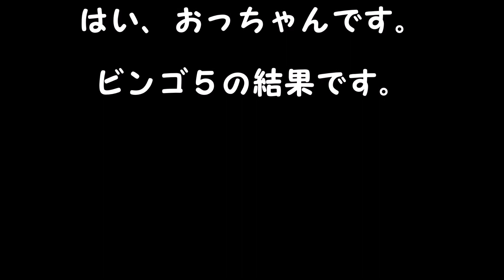ビンゴ５結果 １等、高額当選を夢見て第181回を予想した結果！